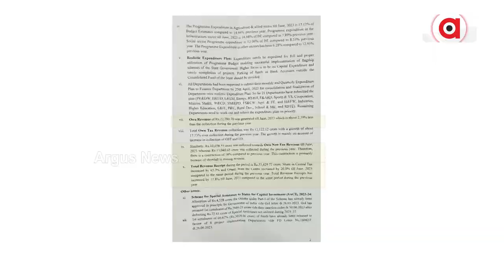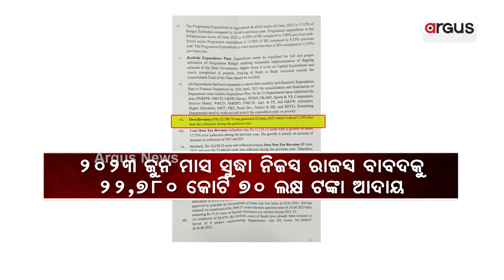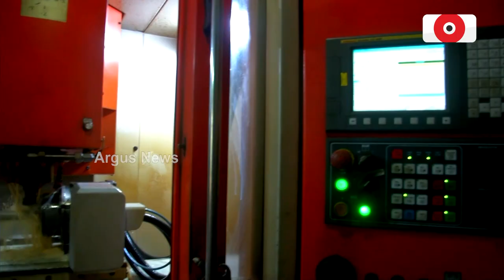Revenue Of Mining Sector In Odisha Sees Downward Graph